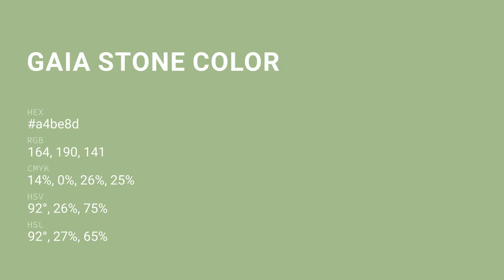Gaia Stone color a4be8d hex color - Green color - Warm color a4be8d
What color is Gaia Stone ? a4be8d hex color - Green color - Warm color a4be8d

Hex a4be8d Color Code is also known as Gaia Stone color.

Hex a4be8d Color code in RGB color code model is created after adding 64.31% red color, 74.51% green color and 55.29% blue color.
Hex a4be8d Color code in CMYK color (process color) code model is generated after subtraction of 13% cyan, 0% magenta, 25% yellow and 25% black.